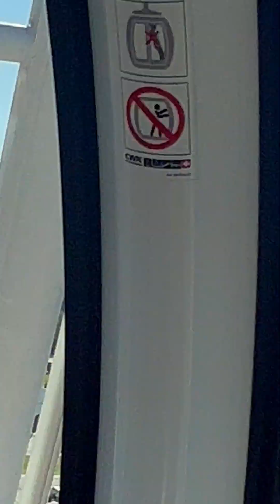Arlo's Adventures Ferris Wheel Edition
We are in Pigeon Forge for spring break and this is one of many adventures we will be having this week.